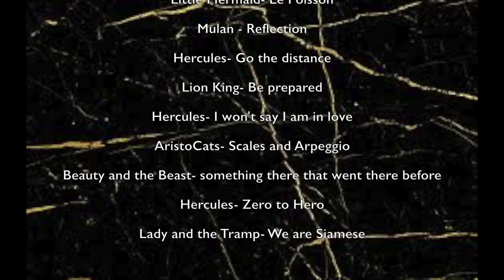Disney challenge.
We sing along to some Disney songs that bring back childhood memories.